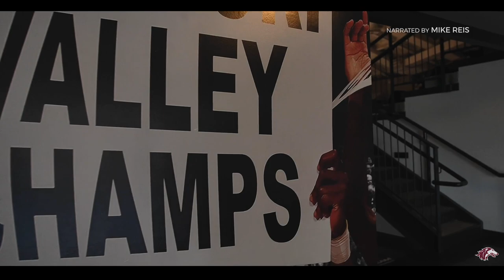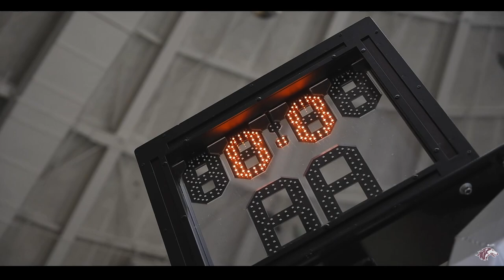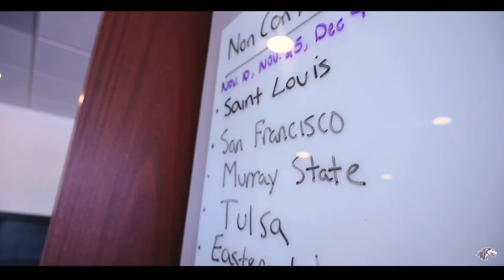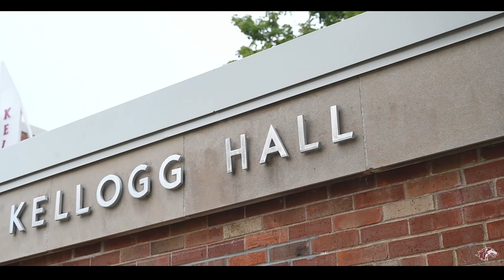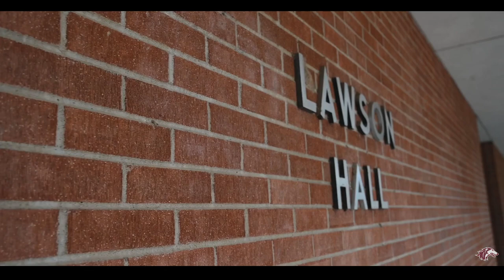9.13.2020 | Building the Dawgs: Episode 3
Watch Episode 3 of "Building the Dawgs" — a behind-the-scenes documentary about Saluki Basketball. In this episode of Building the Dawgs, transfers Steven Verplancken Jr. and Anthony D'Avanzo talk about adjusting to Division I, coach Bryan Mullins explains scheduling during Covid, and a day-in-the-life of freshman Kyler Filewich.